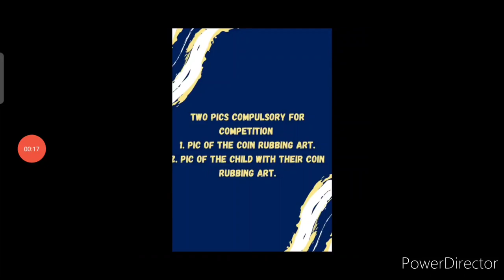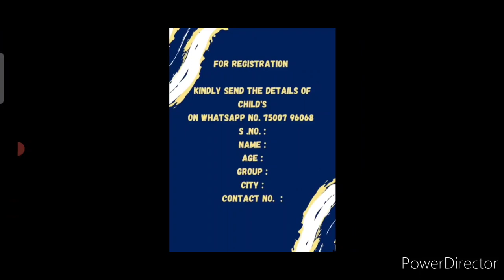Online Drawing Competition 2022 Free Entry🏆/ Free Painting & Art Competition 2022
For more details contact on given number

3 Best A4 size Drawing books set in affordable amount